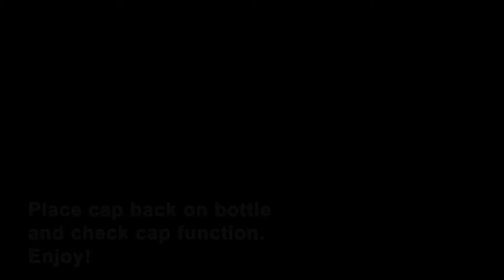Rengøring af sistema Twist n' Sip Davina drikkeflaske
Videoen viser dig step for step hvordan du kan skille hætten af drikkedunken og rengøre tuden på Davina Twist n' Sip drikkedunk.